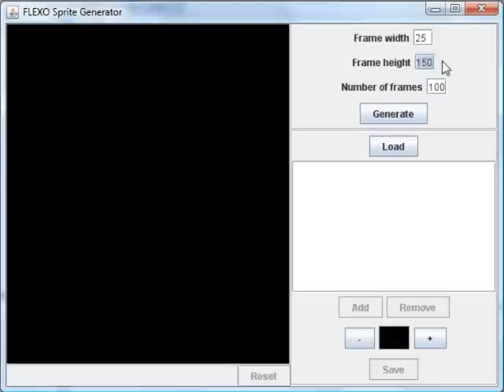Flexo Engine - Sprite Generator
A utility to create an animated sprited based on a spritesheet and a description file.